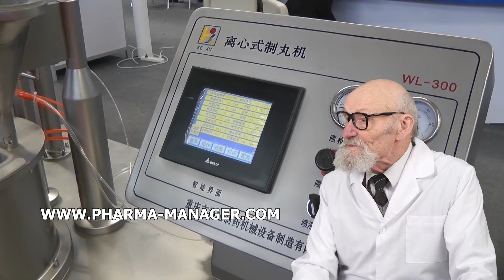SUPPOSITORIES SOFT DRUGS SHAPES, SUPPOSITORIES TECHNOLOGY MANUFACTURERS CALCULATIONS